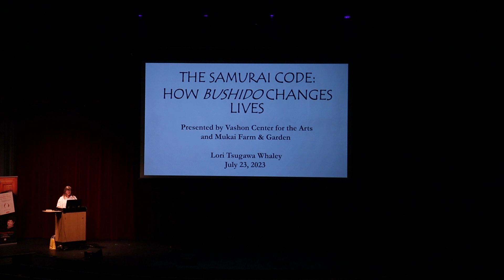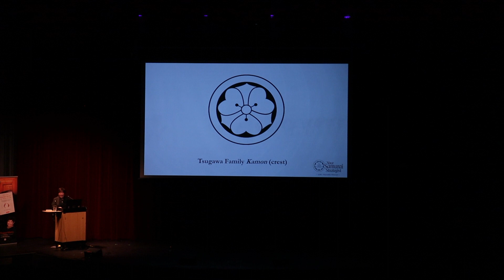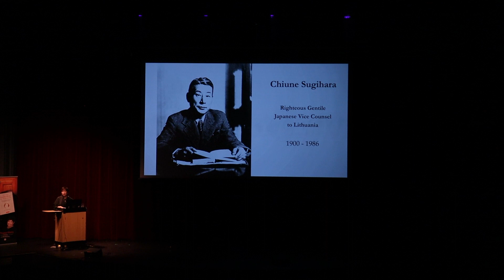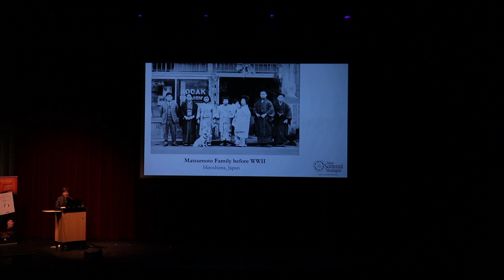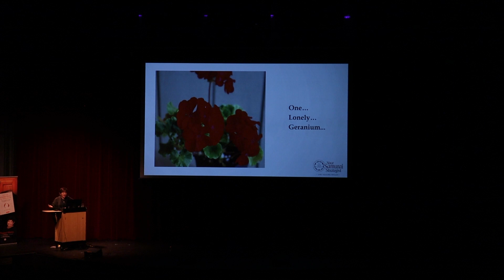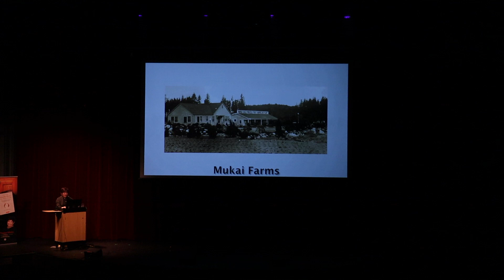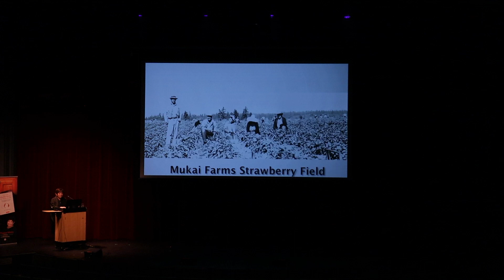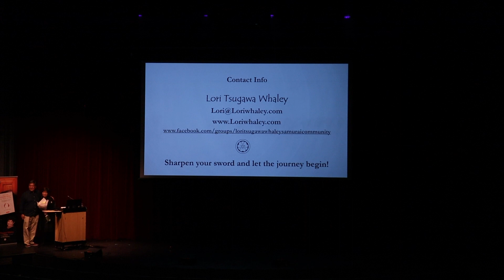Talks on the Rock: Lori Tsugawa Whaley on The Samurai Code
Through her own story of using Bushido to overcome a traumatic brain injury, Lori Tsugawa Whaley shows how the code can help people find hope, resilience, and fulfillment in our rapidly changing world. She explores examples of ancient warriors like Tomoe Gozen and Saigo Takamori, as well as modern-day samurai warriors like the Japanese Americans who survived incarceration during World War II. She shows how Bushido instilled a determination and perseverance in Japanese society that remains evident to this day.

Lori Tsugawa Whaley (she/her) is a third-generation Japanese American and descendant of a samurai warrior. She is an author, speaker, life coach, and storyteller, and is passionate about sharing the code of Bushido and her Japanese heritage at universities, TEDx stages, libraries, and cultural venues across the West Coast. She earned a bachelor’s degree from Portland State University.

This presentation is part of Humanities Washington’s Speakers Bureau program. Humanities Washington is a nonprofit organization dedicated to opening minds and bridging divides by creating spaces to explore different perspectives.